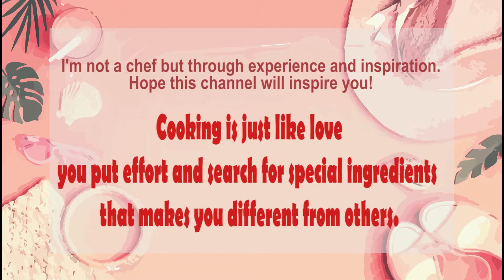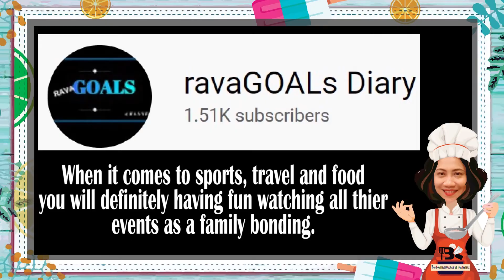QUINOA CHIA TUNA SALAD - DIET RECIPE by Cheryl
Just search for :  INHINYERA BISAYANG KUSINERA

I made this video because my friends keep on asking about the procedure and ingredients. Now, here it is! Hope you try it! I'm not a chef but I really love to cook.
I am currently based in the UAE working in the computer field.
Join me as i explore the food in UAE and incorporate it in my dishes.